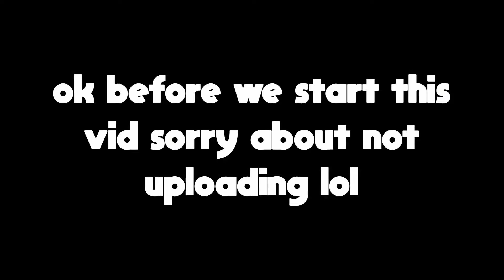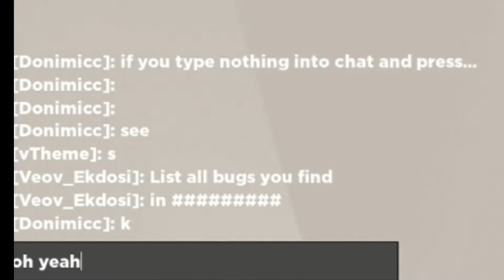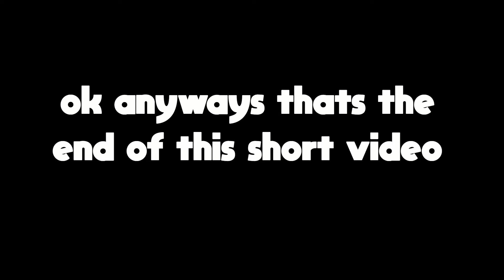BusterBots Random Moments (ROBLOX)